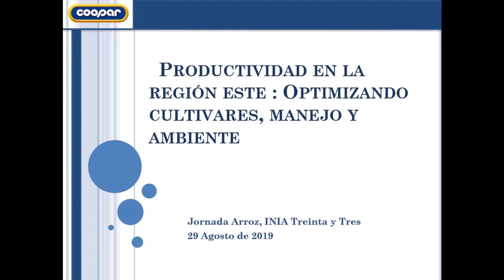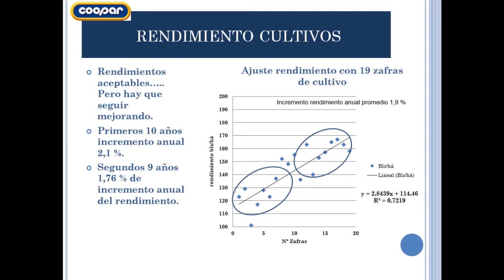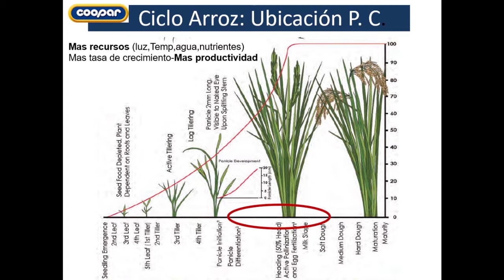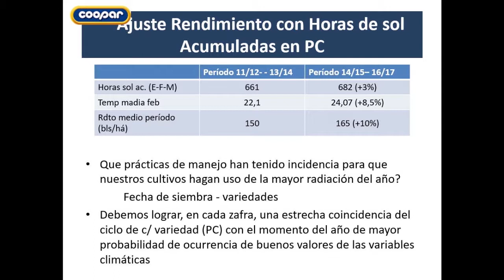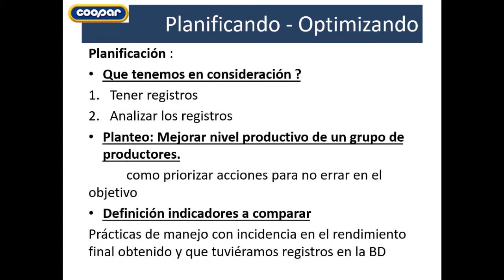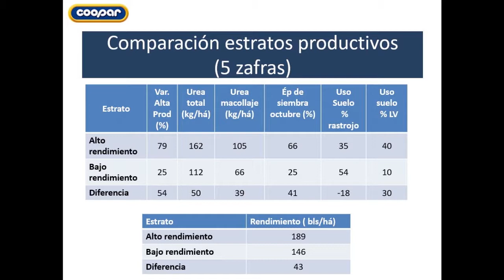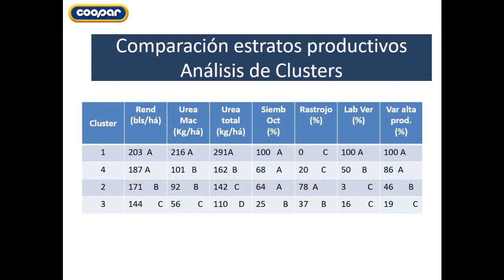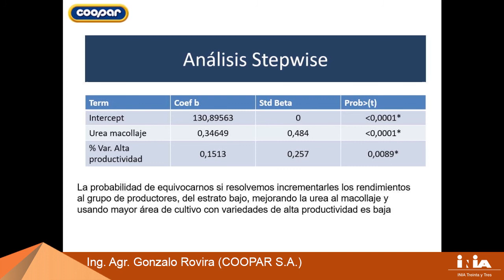Jornada de Arroz - Gonzalo Rovira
Exposición realizada en el marco de la Jornada de Arroz realizada el pasado 29 de agosto de 2019 en INIA Treinta y Tres, con el apoyo de ACA y la Gremial de Molinos Arroceros.